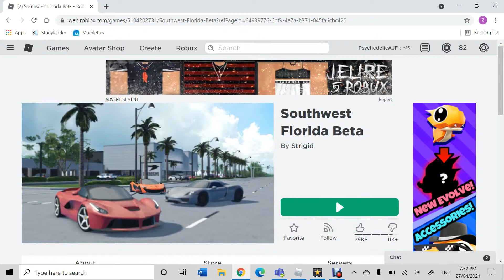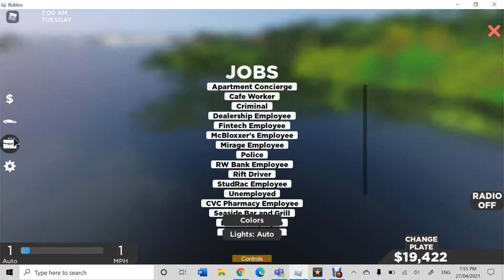I got robbed (Southwest Florida Beta)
sorry my intro and outro wort working